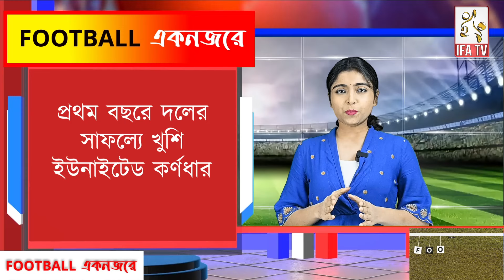প্রথম ডিভিশন শীর্ষে ইউনাইটেড কলকাতা এস সি, জয় দক্ষিণ চব্বিশ পরগনা ও পশ্চিম বর্ধমানের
প্রথম ডিভিশন শীর্ষে ইউনাইটেড কলকাতা এস সি, তৃপ্ত কোচ , কর্তা, খুশি গোলদাতারা, আন্ত জেলা ফুটবলে জয় দক্ষিণ চব্বিশ পরগনা ও পশ্চিম বর্ধমানের